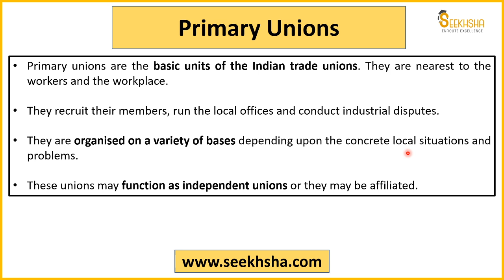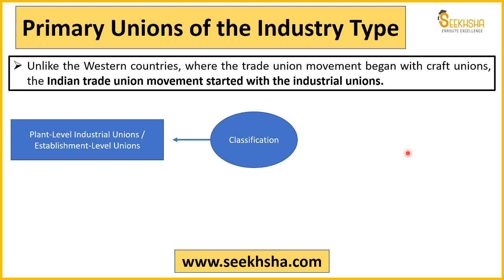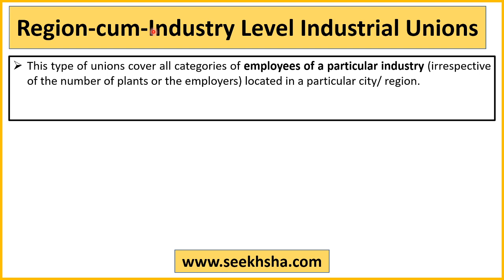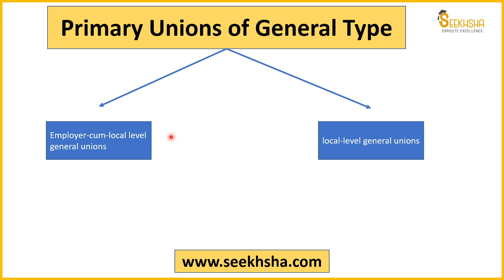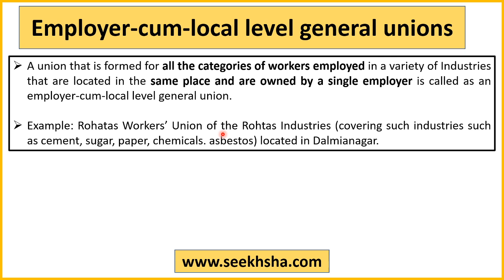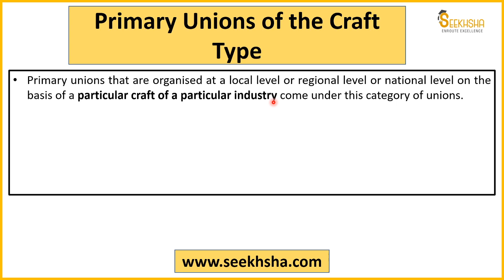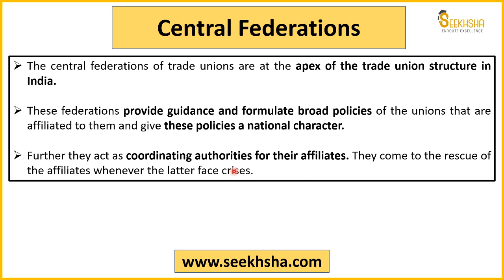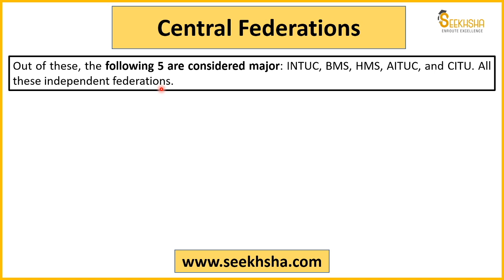Lecture 11- Structure of Trade Union in India apfc upscapfc upscepfo @SEEKHSHA​